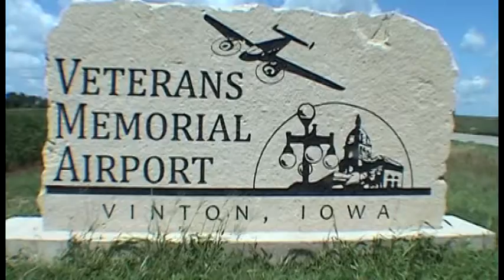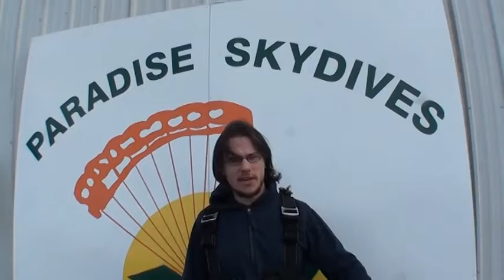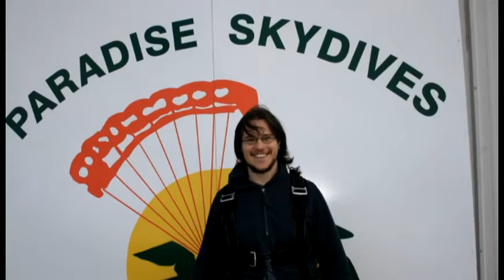Austin Keeler goes skydiving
Austin makes a tandem skydive October 16th, 2011 at Paradise Skydives in Vinton, Iowa with instructor Hashem H Toroghi.